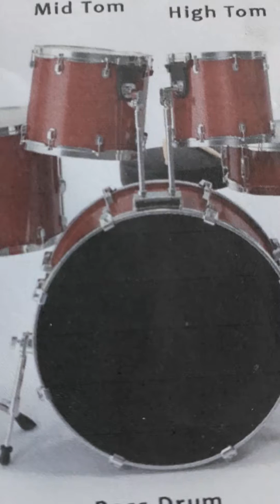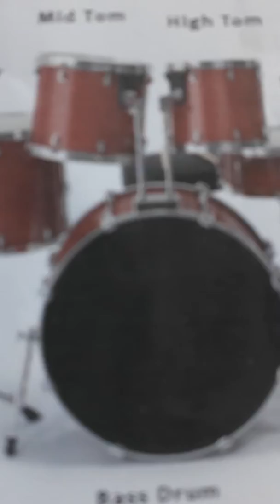Me drumming part 4